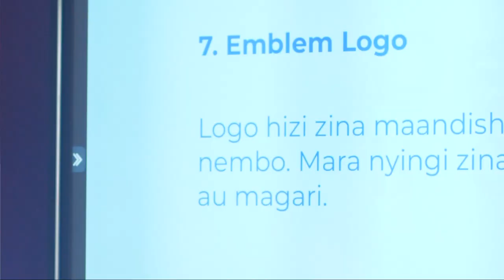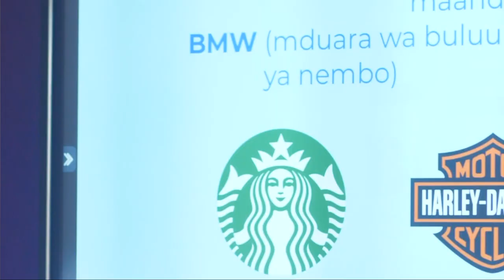Shuhuda za Wanafunzi wa Design BootCamp 2024 Wasikilize walivyojifunza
Tumekuwa na wakati mzuri sana wa mafunzo ya ana kwa ana hapa ofisini kwetu kwa muda wa wiki mbili.

Imekuwa ni wiki mbili za mafanikio sana kwetu kama Joel Media, kwa kuona watu wanapata matokeo ya matarajio yao.

Hakika tumewapa zaidi ya kile walichotarajia, wasio kuwa na ujuzi, ufahamu wowote wa kudesign wala kurun matangazo wameondoka na uwezo mkubwa wa kutengeneza na kudesign matangazo.

Furaha yetu ni kumfundisha mtu akaelewa, furaha yetu ni kuhakikisha unakuwa graphics designer.

Furaha yetu ni kuhakikisha unapata uhakika wa kuishi au kupata kazi, au kuongeza mauzo kupitia hiki tunachokufundisha.

Hatujaishia hapo, washiriki wote ambao mmehudhuria Design BootCamp season 1, mmekuwa familia yetu, ya Joel media..

Pia, tutaendelea kuwa mentor/kuwasimamia kwa miezi sita tena..

Karibu Joel Media, ujifunze graphics design.. Mlete mwanao pia. Unaeweza kutembelea ofisini kwetu..